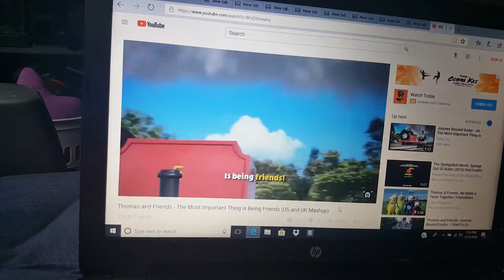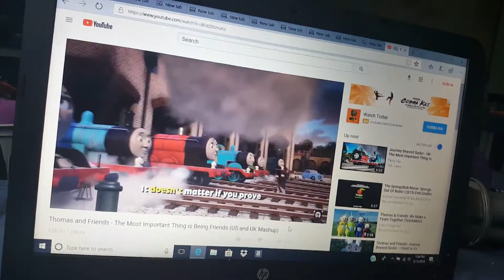Thomas the most important thing is being friends